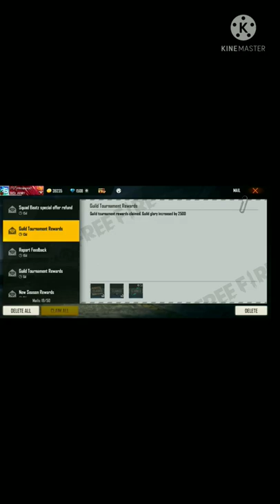I GOT 1000000000 DIAMOND IN MAIL BOX 😀😀😀😀😀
Ненужные теги: xxxtentacion, video), mumble, extended, djalok​​​ kcharecterfreefire​​​ djalokvsk​​​ Totalgaming​​​ Desigamers​​​ ajjubhai94​​​ ikilleajjubhai94​​​ ajjubhai​​​ totalgaming​​​ # Totalgamer​​​ ajjubhaitotalgaming​​​ Totalgamingfreefire​​​ ajjubhaifreefire​​​ ajjubhai94​​​ totalgaming​​​ AWM​​​ Ke​​​ Sath​​​ Amitbhai​aane bala freefirecreatopening dushyantkukreja freefire helicopterhelicopter kachabadamsong paya pushpafullmovieHindidubbed shivalittle shingham 2rupiya 2017freefire alluarjunnewmovie Animalworld amirversesgareeb apdillen freefirecreatopen freefirenewevent freefirestatusvidioTamil # freefireshortvidio Freefirepubgvibesforever / empire, hip hop & rap, xxx, look at me, lil pump, music, bad vibes forever, sad, sad!, juice wrld, members only, hope, music video, 2017, hip-hop, the, ski mask the slump god, エックスエックスエックステンタシオン, revenge, ?, llj, jmp, hip hop, jocelyn flores, wishing well, ski mask, tentacion, икстентасион, xxxtentacion tribute, pop, lil wayne, live, wifisfuneral, official, rip, jahseh onfroy, yung bratz, 2019, trap, jahseh, jesus honcho - infatuated (official music video), emotional rap, yung bratz xxxtentaction, elevator, yung bratz xxxtentacion, elevator xxxtentacion, yung bratz lyrics, xxxtentacion songs, infatuated, xxxtentacion yung bratz, yung bratz artist, arms around you song, arms around you, sway lee, arms around you tribute, rap music, pop music, proudcatowner, xxx tentacion, hip hop music, armaroundyou, armsaroundyou, yung bratz rap, yung bratz song, elevator audio only, yung bratz audio only, yung bratz new song, lilpump, swaelee, maluma, pump, xxxtentacion original, miami, новая песня, альбом, новый альбом, cover, amv, save me, xxxtentacion - save me (lxry remix), 1 hour, 1hour, loop, xxxtentacion - save me, lil peep, hand, react to xxxtentacion death, react to xxxtentacion, rappers react, xxxtentacion killed, react to xxxtentacion dead, club, helping, pompano, cinema, hour, one, joey bada$$, the remedy for a broken heart, heart, broken, ジョーイ・バッドアス, infinity (888), legend's never die, legends never die, インフィニティ (888), for, remedy, download, mp3, listen, seamless, video, replay, beats, beat, long, xxxtentacion dead, rip xxxtentacion, tyga, xxxtentaicon fight, xxxtentacion leak, xxxtentacion leaked, 6ix9ine, justin bieber, 6ix9ine xxxtentacion trollz, 6ix9ine xxxtentacion, 6ix9ine trollz, xxxtentacion unreleased, xxxtentacion 2020, ricch, roddy, roddy ricch, ieatpussy, the box, box, xxxtentacion alive, roddy ricch the box, xxxtentacion roddy ricch, trollz 6ix9ine, justin bieber la bomba, look at me bass boosted, look at me clean, look at me instrumental, look at me now, look at me juice wrld, look at me 1 hour, look at me carrie underwood, look at me now clean, look at me now chris brown, look at me i put a face on wow, look at me now lyrics, sauce!, sauce, onfroy, xxxtentacion if was back, members only vol 4, xxxtentacion look at me, look at me xxtxtentacion official lyrics, xxxtentacion bmw i8, xxxtentacion bmw, ihaterappers, lore, song, soundcloud, new, lit, dont cry lil wayne, don't cry, xxtenations, dont cry, lil wayne don't cry, fire, hot, реакция на смерть xxxtentacion, official audio, xxxtentacion - look at me! (audio), hanging, звезды о xxxtentacion, гибель xxxtentacion, r&b, xxxtentacion - everybody dies in their nightmares (audio), everybody dies in their nightmares (audio), lil wayne 2019, xxtentacion, xxtentacion - bad! (official music video), mumble, extended, aane bala free fire creat opening dushyant kukreja free fire helicopter helicopter kacha badam song paya pushpa full movie Hindi dubbed shiva little shingham 2rupiya 2017free fire alluarjun new movie Animal world amir verses gareeb ap dillen free fire creat open free fire new event free fire status vidio Tamil # free fire short vidio Free fire pubg